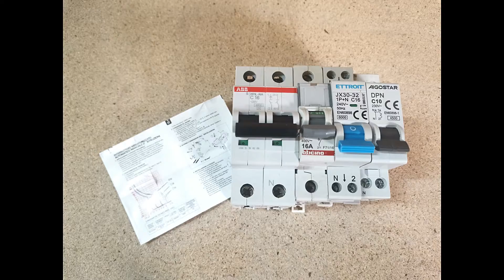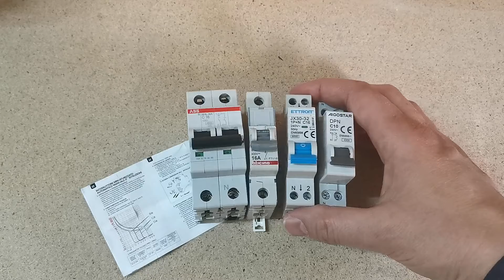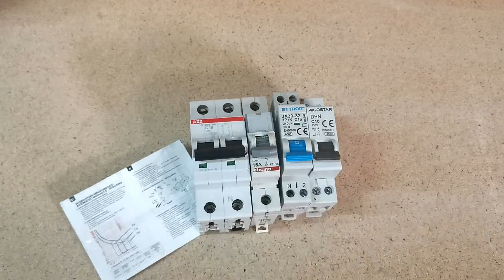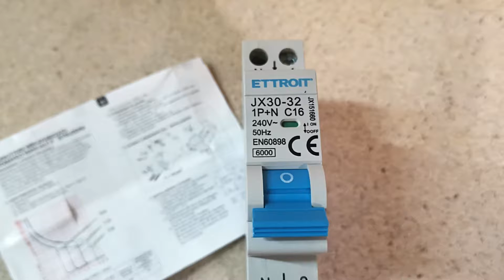Interruttore magnetotermico Funzioni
Buoni Amazon digitali:
Ariete 2878 Cappuccinatore Vintage - Montalatte per cappuccino, tè, cioccolata calda e fredda, infusi liofilizzati, 500 watt, in colore Celeste pastello

PIASTRA PIETRA IN TERRACOTTA REFRATTARIA PER PIZZA PANE E DOLCI COTTURA SU GAS FORNO BARBECUE E CAMINO  35CM

TESTER PER PRESA
TESTER PENNA
* BATTERIE 18650
* Friggitrice ad Aria Calda NutriChef con Temperatura e Tempo Regolabili Facile da Utilizzare - Capacità Extra Large di 3.2 litri 3.7 pin - Acciaio inox antiruggine
* 300 Cialde Miscela Blu
* Teepao Lampada da Tavolo a LED Fungo Ricaricabile LED Touch Staffa per Stazione di Ricarica USB Caricatore Universale a 5 Porte per Smartphone e Tablet